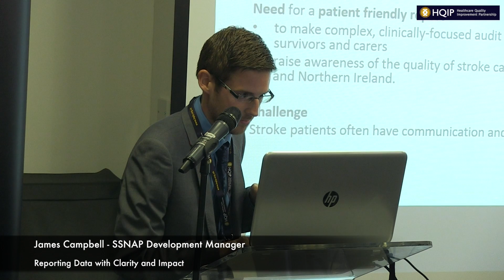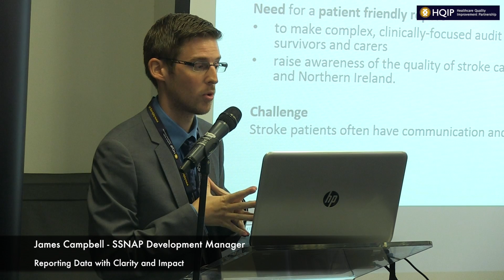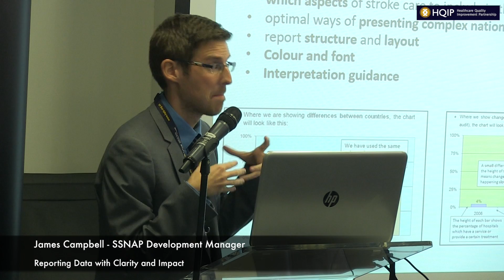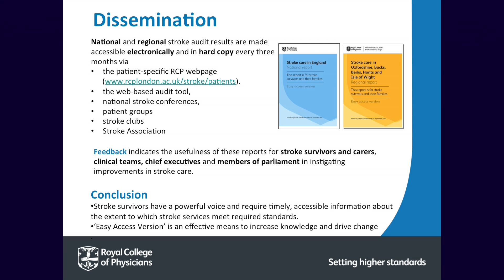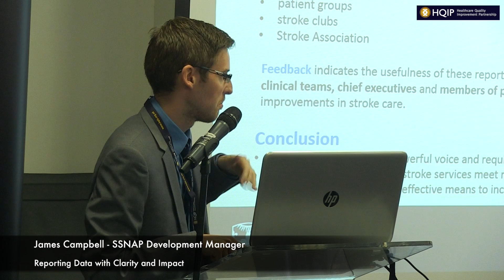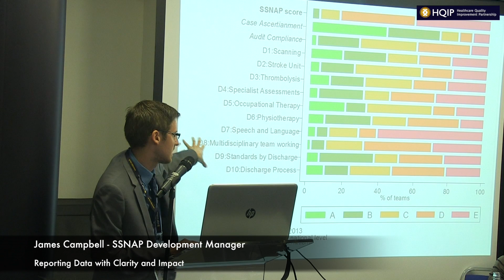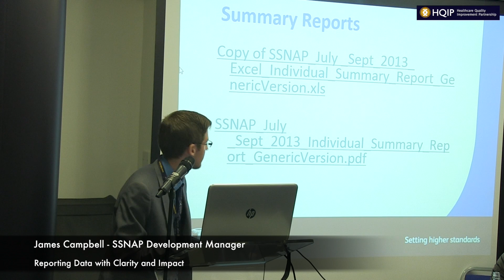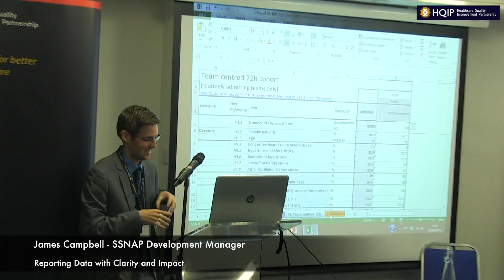NCA seminar Apr 2014 James Campbell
Ensuring analyses are clear and accessible: Producing a patient accessible stroke audit report for stroke survivors  -- James Campbell, SSNAP